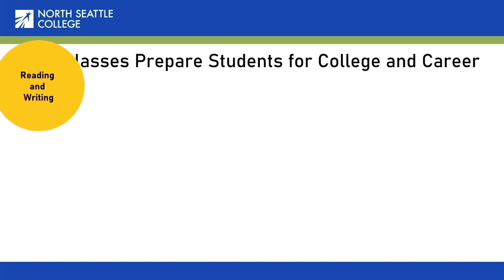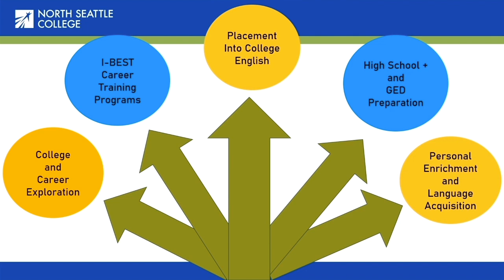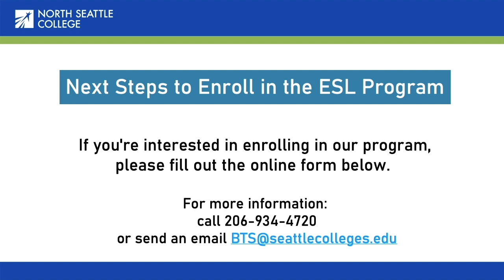DSP ESL videoProject NSC v2